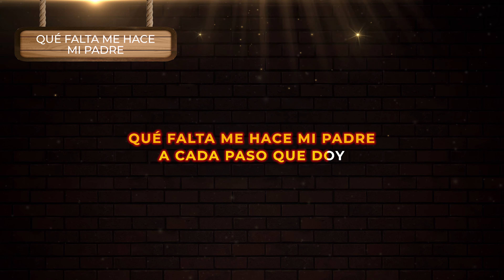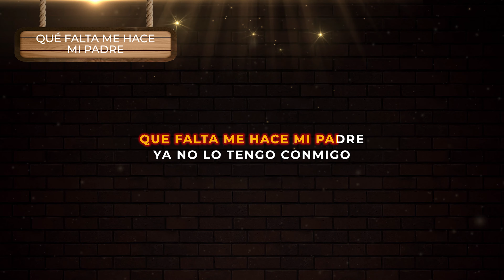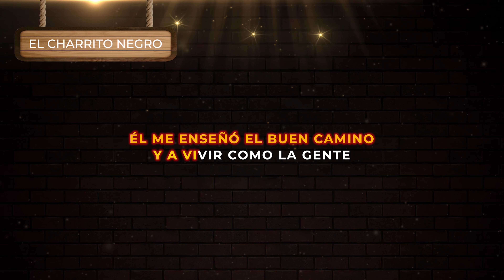El Charrito Negro - Qué Falta Me Hace Mi Padre | Música Para Tomar con Letra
Qué Falta Me Hace Mi Padre - El Charrito Negro
Lo nuevo y viejo de la música popular colombiana rancheras nuevas música de banda corridos y música viejitas pero buenas para beber gozar recordar y dedicar con amor 2021